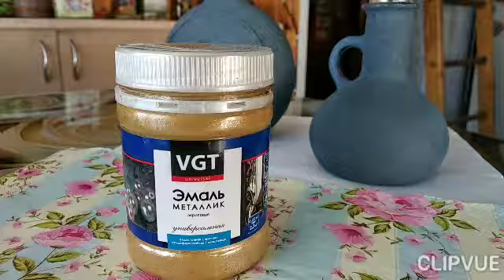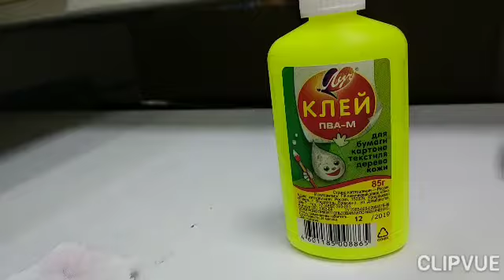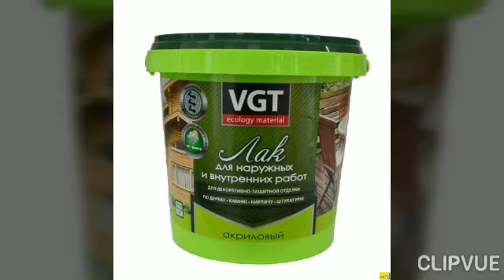МОЁ ХОББИ... ДЕКУПАЖ БУТЫЛОЧЕК...